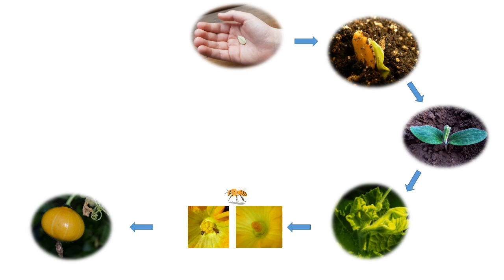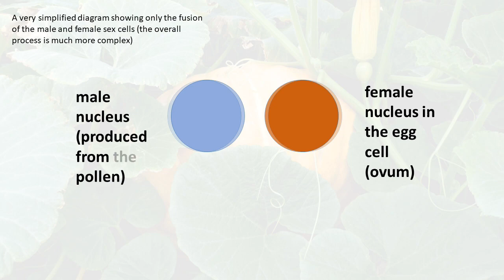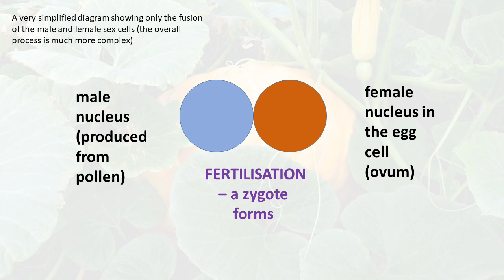Fertilization, Seed Formation and Germination | Science Song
In this song, you will learn all about germination, pollination and fertilisation. It details the fascinating life cycle of a pumpkin plant from seed to flower. You will find out about the anatomy of the flowers, the difference between pollination and fertilisation, and that the ovary becomes the fruit containing new seeds ready to begin the annual cycle all over again.

This pumpkin song may be enjoyed by all ages. Kindly note though, for an advanced level treatment of the double fertilisation process, please see any good advanced level text.

Lyrics to the Story of a Pumpkin Song

Last year my dad, saved some seeds
From his giant pumpkin, around Halloween
He dried them and put them in a paper bag
And left them to sleep, in the drawer

We opened up a seed, looked inside
There’s a tiny embryo, waiting to show
 Like you and me, before, we were born
There’s a miniature plant, waiting to see the dawn

Seeds germinate
Sprouts appear, above the soil
And when its time
Flowers appear
Then seeds form, over again

From where, did this little seed, originate?
It started with the bees, which, pollinate.
They take the pollen from the anther, fly away
On stigmata they land every day

What happens next, you won’t believe
A pollen tube grows down into the, ovary
The nucleus slips down the style
And it reaches an egg in a while

Two nuclei become one
A zygote forms, a seed has begun
The ovary becomes, a fruit
In time, mature seeds, pop out

Instrumental

How can a little seed, grow so great?
What does it need to germinate?
Does it need the light of the sun?
 Plant some seeds, and find out

CHORUS   X2

This year, Dad and I, saved some seeds
From our giant pumpkin, around Halloween
We dried them and put them in a paper bag
And we left them to sleep, in the drawer.